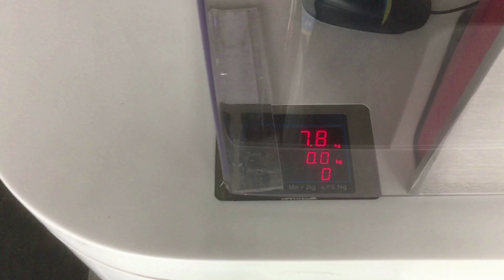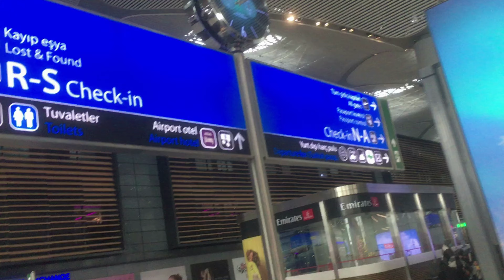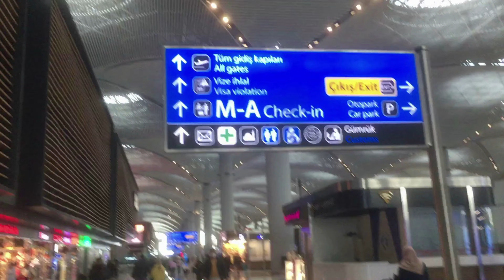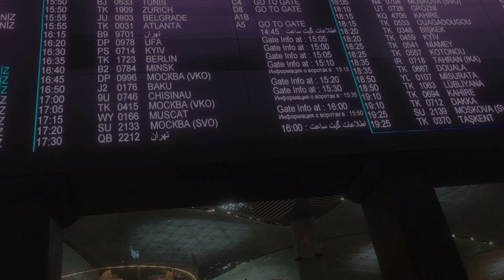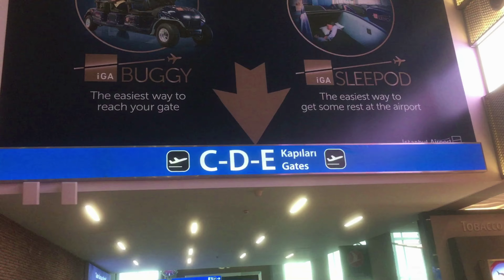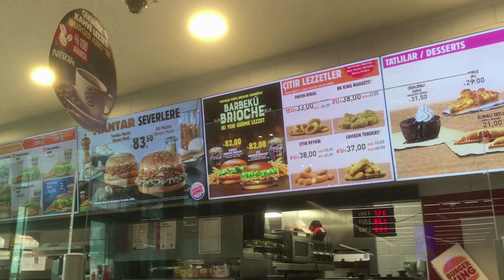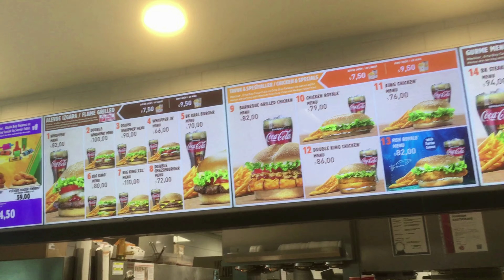Новый международный аэропорт в Стамбуле обзор - как ориентироваться, регистрация и вылет самолета.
Новый международный аэропорт в Стамбуле обзор - как ориентироваться, куда идти и как не потеряться. Регистрация и вылет самолёта из нового аэропорта Стамбула в Москву. Показываем международный терминал аэропорта - вход в аэропорт, стойки регистрации, паспортный контроль, дьюти фри, цены в аэропорту и вылет самолета. Все подробно показываем по схеме, где и что находится, куда идти.